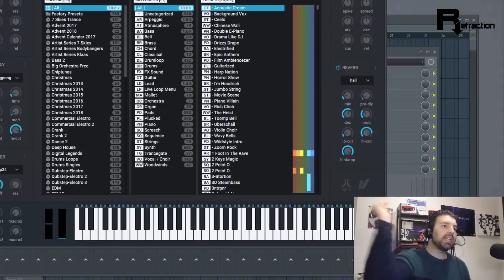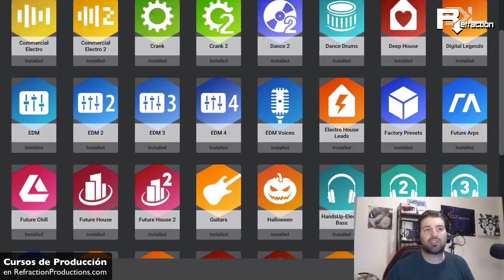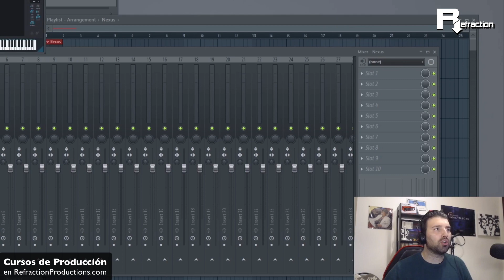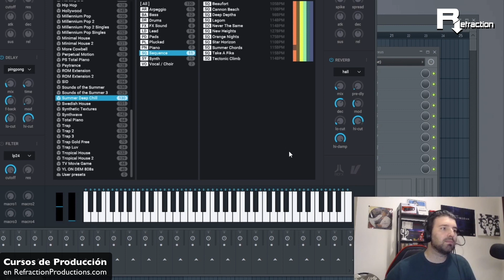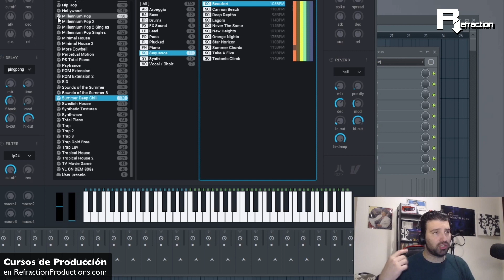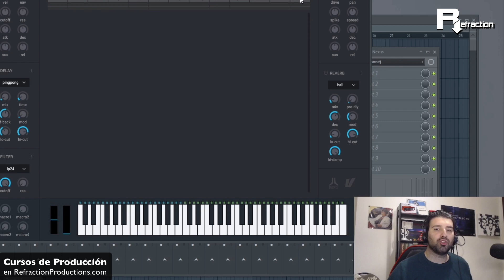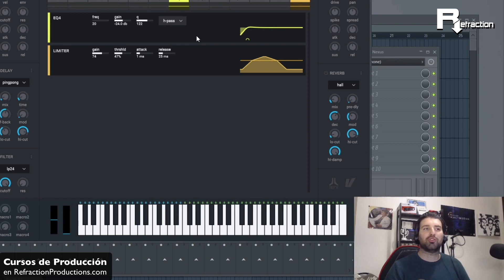Si vas a actualizar a NEXUS 3 ahora es el momento [MIRA LA DESC]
¿Vale la pena actualizar a nexus 3?
Si decides que si, ahora es un buen momento para lanzarse a ello.